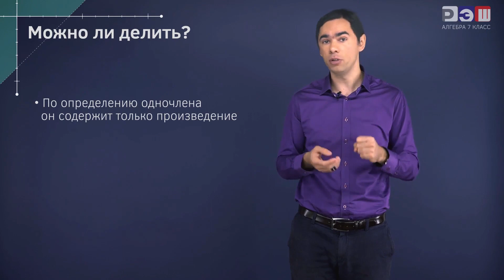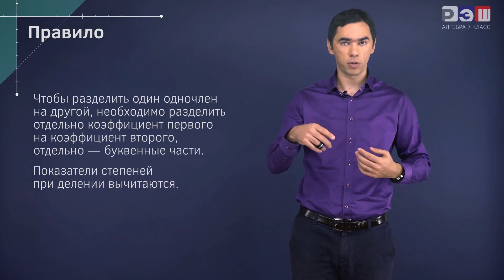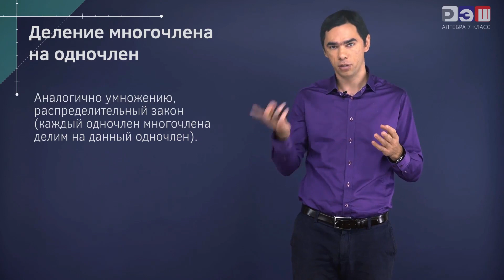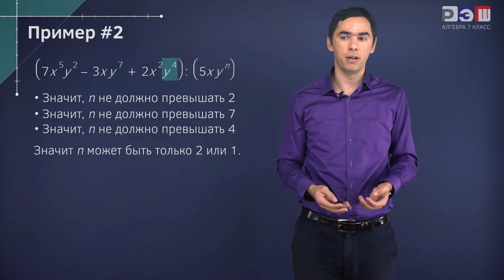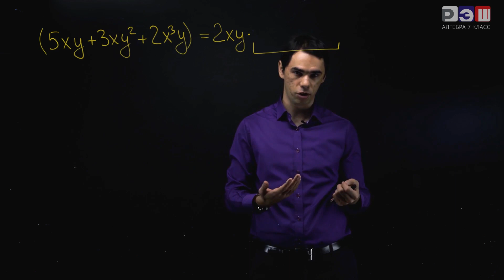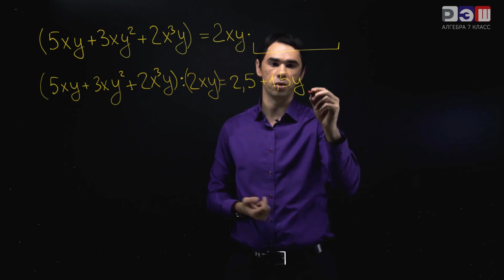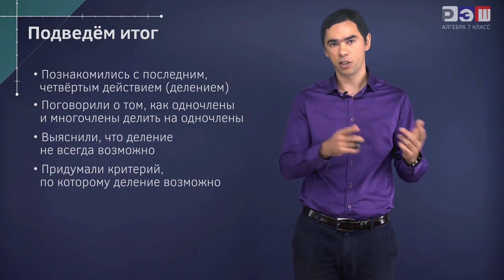Деление одночлена и многочлена на многочлен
Деление одночлена на многочлен выполняется следующим образом:
Пусть у нас есть одночлен a и многочлен b. Деление одночлена a на многочлен b обозначается как a / b и выполняется следующим образом:
1. Разделим каждый член одночлена a на каждый член многочлена b.
2. Поделим полученные результаты поэлементно.
3. Получим новый одночлен, который будет результатом деления.

Деление многочлена на многочлен также выполняется поэтапно:
Пусть у нас есть многочлен a и многочлен b. Деление многочлена a на многочлен b обозначается как a / b и выполняется следующим образом:
1. Разделим первый член многочлена a на первый член многочлена b.
2. Полученный результат становится первым членом результирующего многочлена.
3. Умножим второй член многочлена b на первый член результирующего многочлена и вычтем его из многочлена a.
4. Полученное выражение становится новым многочленом a.
5. Повторяем шаги 1-4 до тех пор, пока степень многочлена a не станет меньше степени многочлена b.
6. Полученный многочлен является частным, а остаток от деления будет многочленом, степень которого меньше степени делителя.

В обоих случаях важно следить за порядком членов и правильно выполнять операции деления и вычитания.